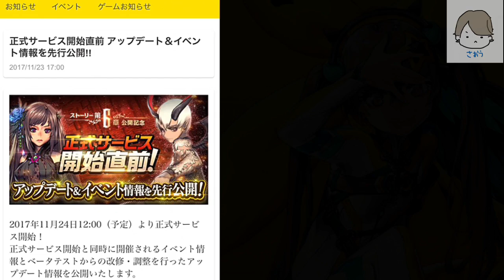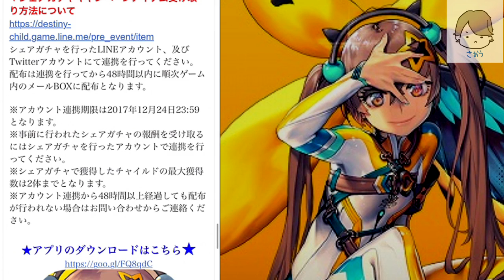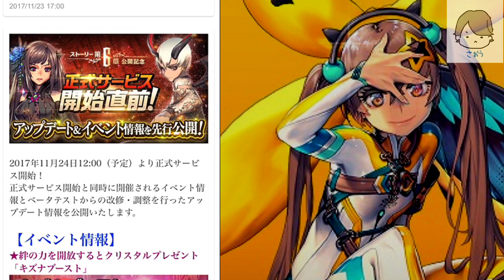【デスチャ】リリース開始！イベント情報&最速アップデートまとめ(緊急メンテナンス中にチェック！) 【デスティニーチャイルド】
デスチャ(ディスチャ)リリース後のアップデートまとめです。
イベントが公式ブログで先行公開されていたので動画でまとめてみました。